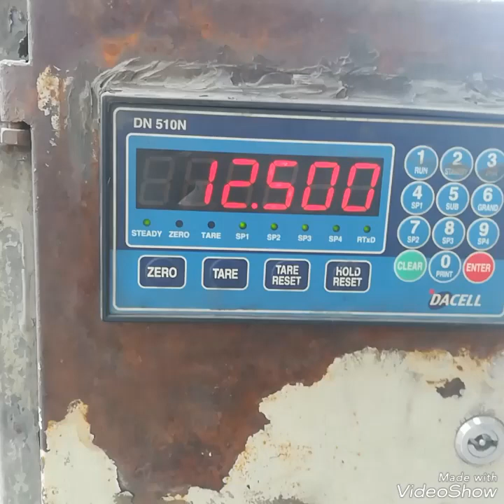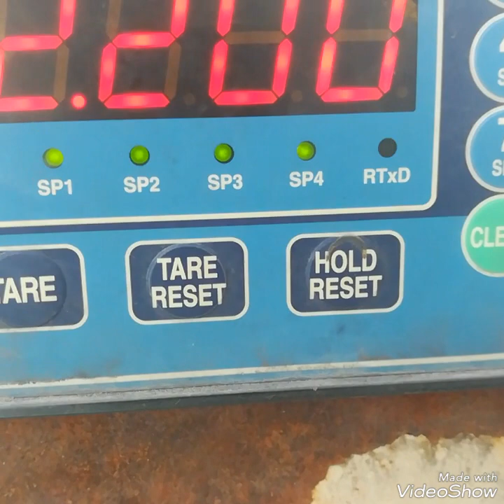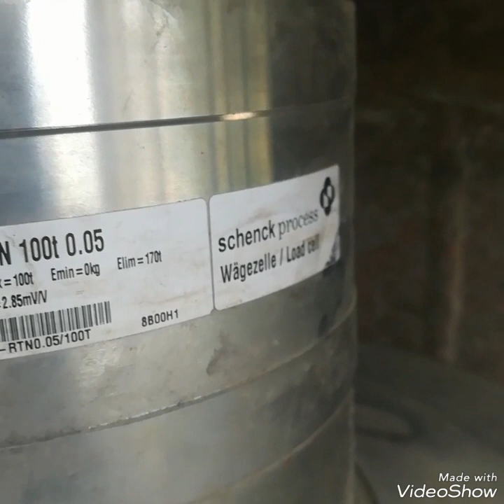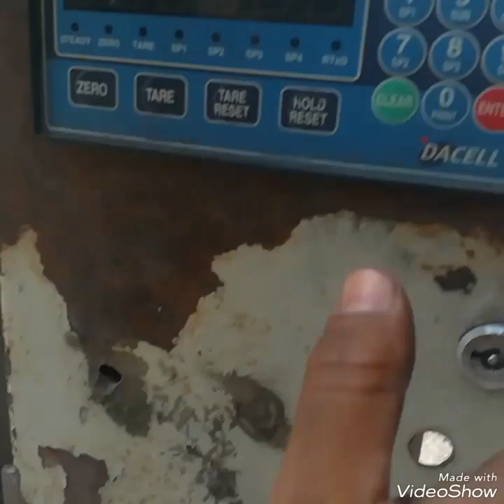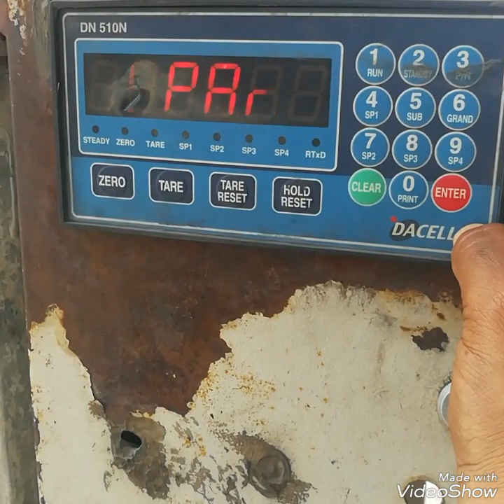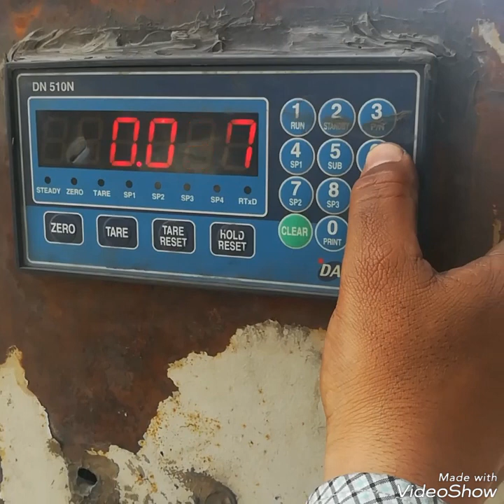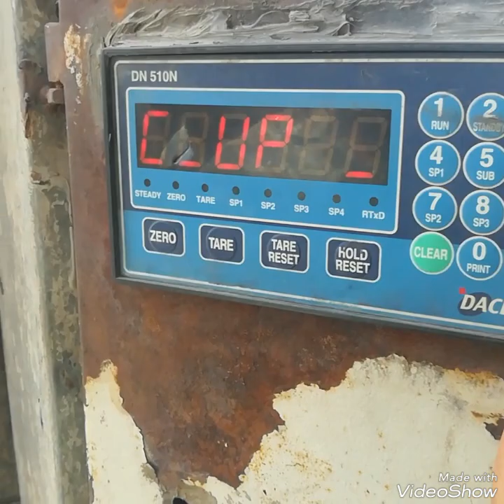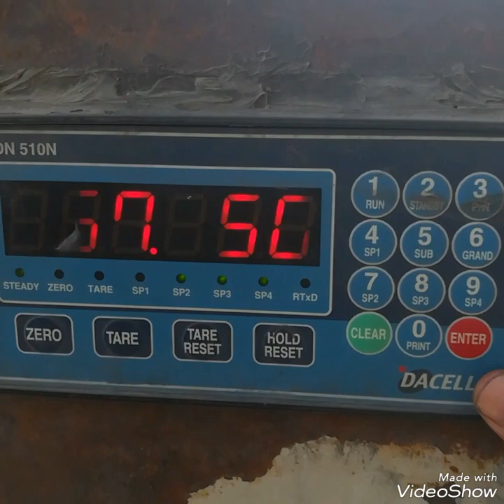procedure of hopper weight calibration DACELL 510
automation zero and span calibration of a feeding bin and hopper

load cell basic knowledge about working principal of load cell, load cell connection and how to check a load cell with multimeter

industrial instrumentation basic knowledge

instrumentation basics Load cell weigh feeder

Weighing indicator and transmitter

Weigh feeder main parts

Avery weigh scale calibration

Instrumentation formulas